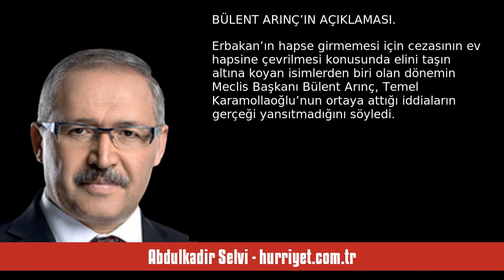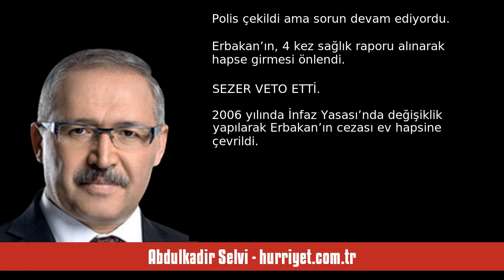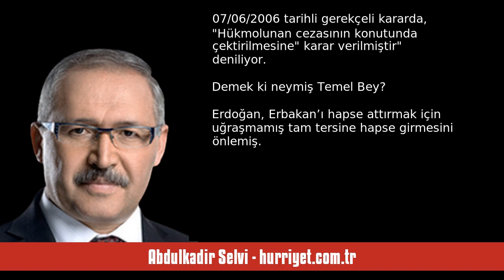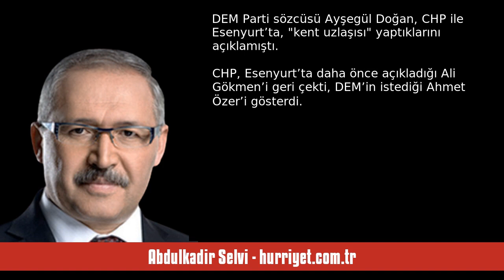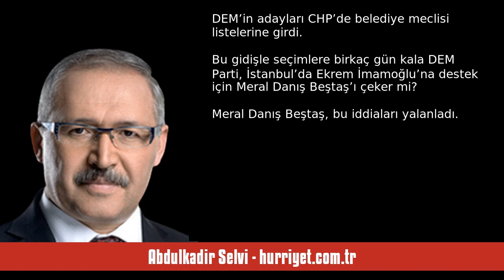ABDULKADİR SELVİ: İŞTE MAHKEME KARARI TEMEL BEY - SESLİ MAKALE DİNLE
Abdulkadir Selvi - hurriyet.com.tr - İşte mahkeme kararı Temel Bey - 28 Şubat 2024 tarihli yazısının seslendirmesi

"Erbakan ve Erdoğan 28 Şubat’ın çilesini çekti. Başörtülüler 28 Şubat’ın zulmünü gördü. Ama sonunda millet 3 Kasım 2002 seçimlerinde 28 Şubat’ın rövanşını aldı.

Türkiye’de darbe yapanların yaptıkları yanlarına hep kâr kaldı. Ama Erdoğan hem 28 Şubatçılardan hem 15 Temmuz’da darbe girişiminde bulunanlardan hukuk içinde hesabını sormayı bildi. Başka türlü darbelerle mücadele olmaz. Darbe yapanın devlet başkanı olduğu ülkede darbeler devam eder.

TARİHİN ÇÖP SEPETİNE ATILDI

28 Şubat’ın hemen ardın. "